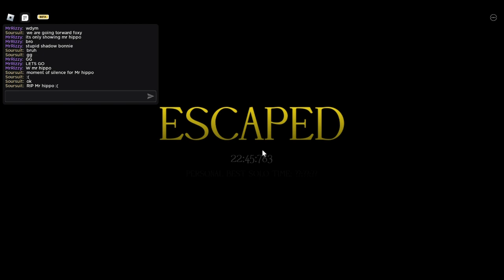Forgotten Memories - Pizzaria and Basement - full walkthrough (ROBLOX)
doing the basement took me many times before i actually recorded this but i can finally post like normal since it took forever